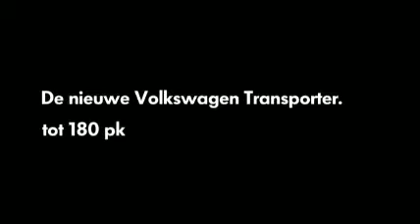Synwood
Auwert Gjaltema